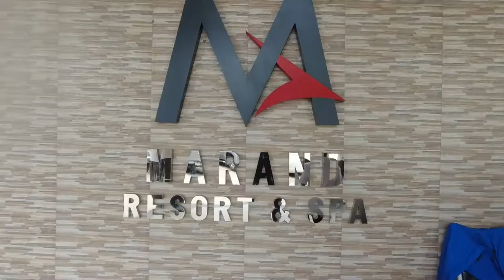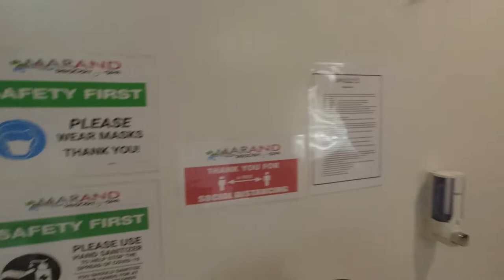Marand Resort and Spa by Cocotel || San Fernando Bauang La Union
A channel featuring anything that I can capture through my shutter.

Marand Resort and Spa by Cocotel, Marand Resort and Spa, Marand Resort, Marand Spa, Marand Beach Resort, Resort in La Union, Marand, Where to go in La Union, Resorts in the Philippines

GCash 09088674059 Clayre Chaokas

Ambassador
Achievers(Mone Channels)